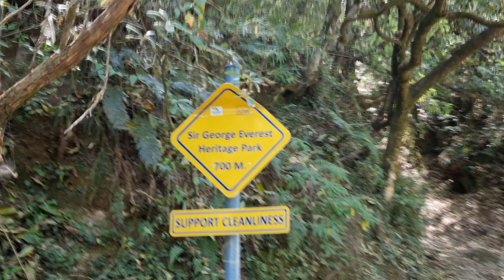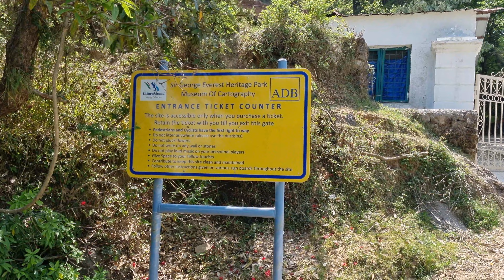Sir George Everest Peak ☮️|| MUSSOORIE || @rudra_prakash_rout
We had visited the Sir George Everest Heritage Park. Here we had trekked for around 2 hour to reach the top of the hill where Sir George Everest's House and a park was there around 7000 feet above sea level. The scenic view from the top of the hill is a treat to the eye . What an amazing experience it was. I strongly recommend if you are going to mussorie then do visit this place. mussoorie diaries #2022

Credits:-
Editing:- Arghyadeep and Rudra
Thumbnail:- Arghyadeep
Featuring:- Rudra & Pratik

I am so grateful to have you all in my life.  Thank you so much ❤️